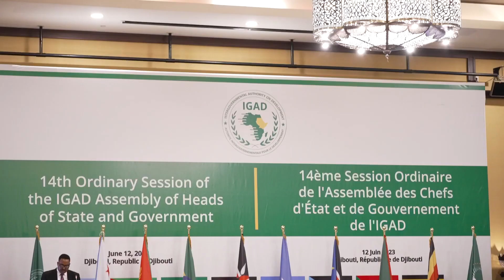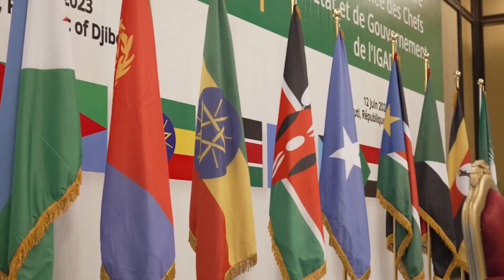Madaxweynaha Jamhuuriyadda Federaalka Soomaaliya oo ka qeybgalaya Meertada 14-aad